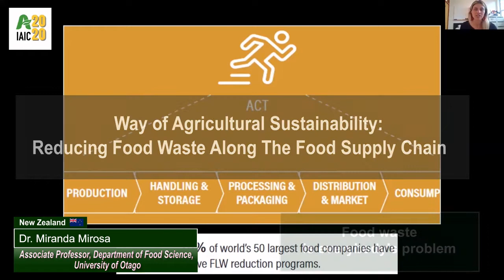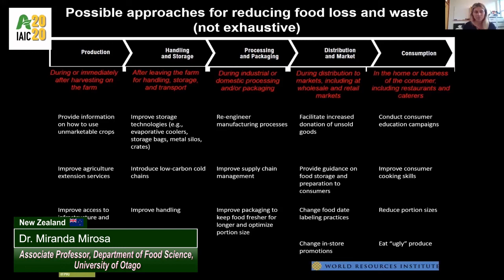Way of Agricultural Sustainability: Reducing Food Waste Along The Food Supply Chain (4/7)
Hear Dr. Miranda Mirosa, the Associate Professor from Department of Food Science at University of Otago, New Zealand to talk about 'SDG Target 12.3_Food Waste Reduction: Valorisation of Side Streams in the Food Supply Chain; Insights into Consumer Acceptance of Upcycled Foods Made from Side Streams and Waste' during

Are you interesting in IAIC2021? Save your seat on September 3rd and 4th!